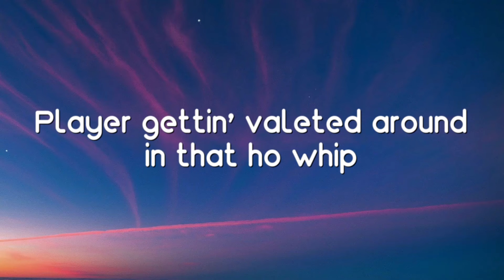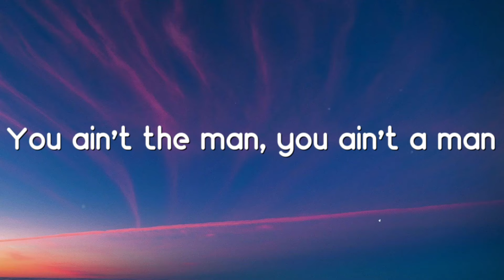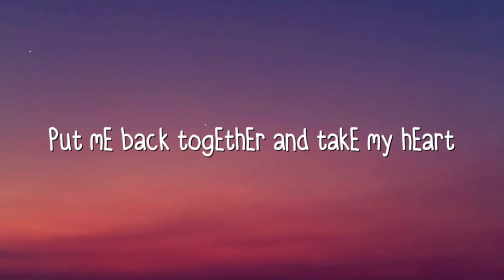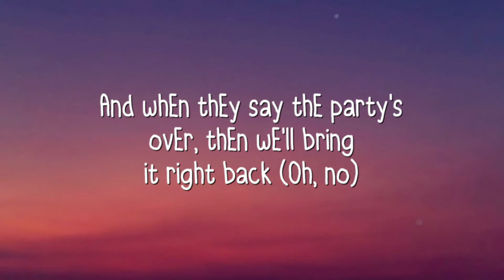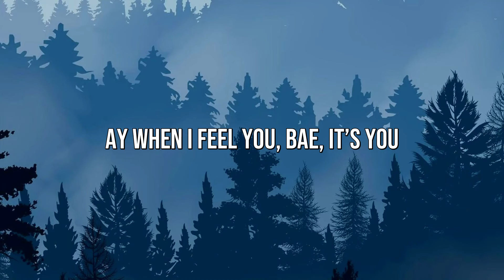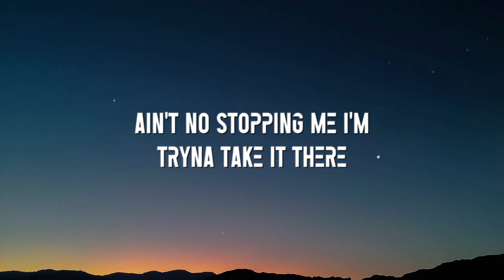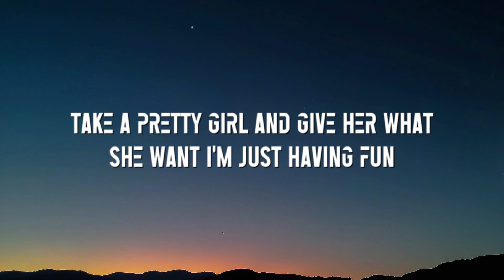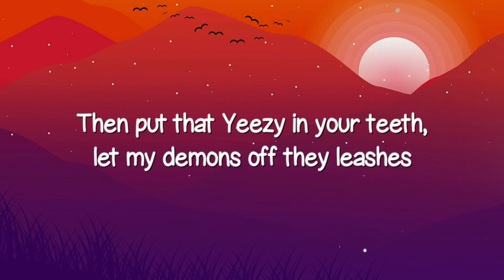Vegas - Doja Cat {Visualized Lyrics} 🍧